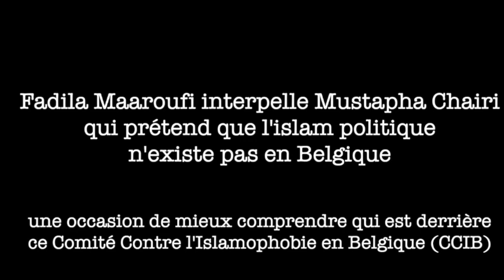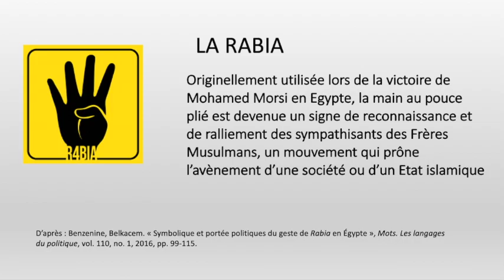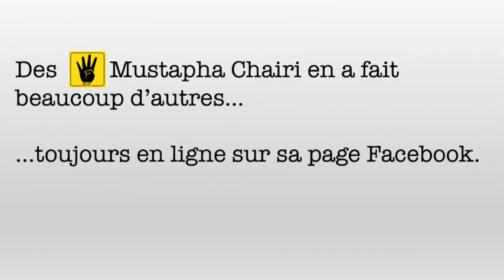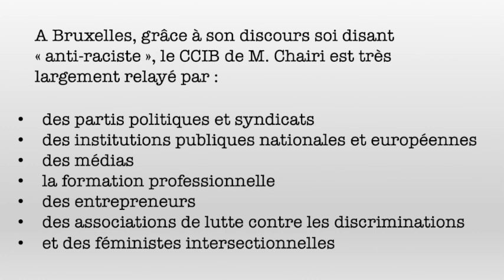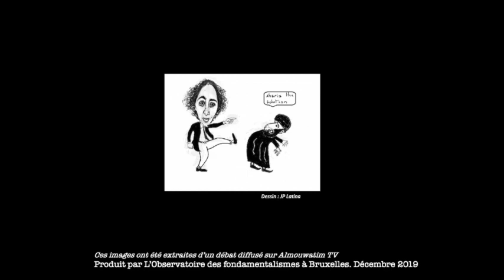Débat Fadila Maaroufi - Mustapha Chairi : le CCIB dévoilé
Fadila Maaroufi citoyenne belge maroxelloise interpelle Mustapha Chairi du CCIB.